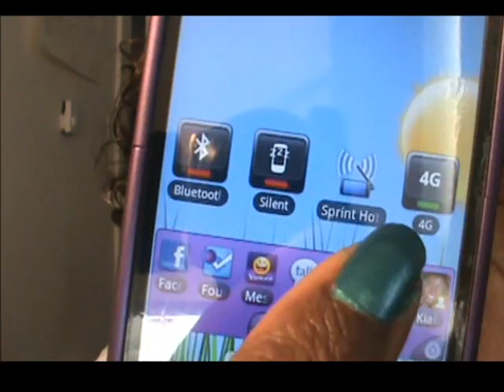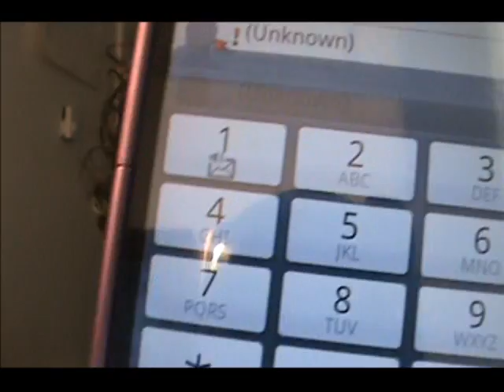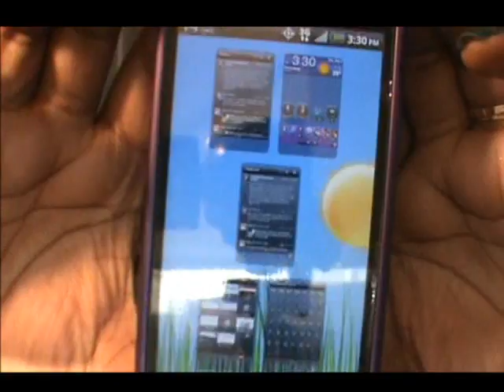HTC EVO Review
My review on my HTC EVO and the screen protector. Thanks to BlackandThick for creating the intro my vid. Here is her info